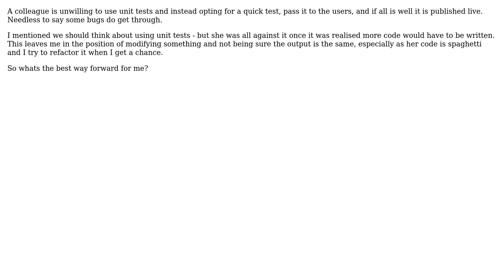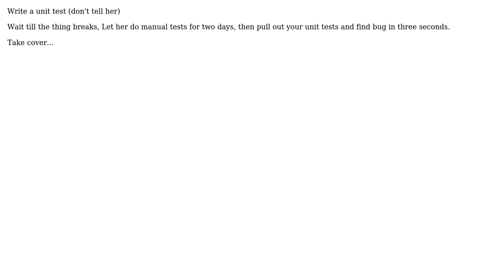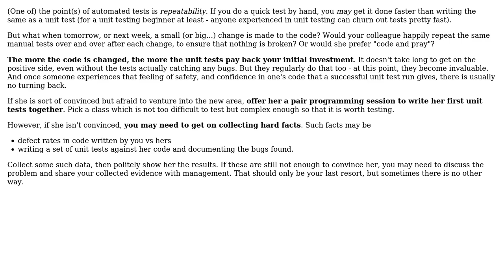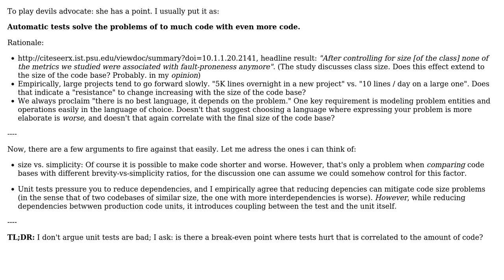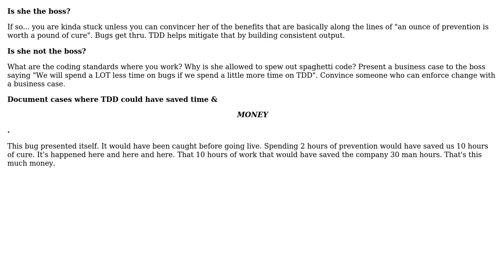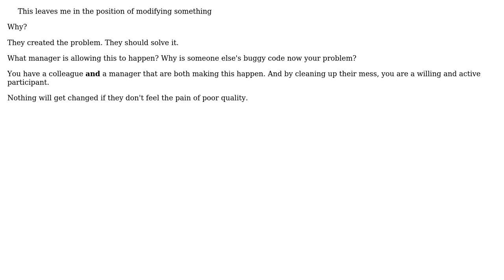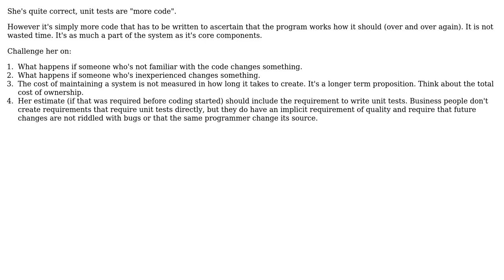Colleague unwilling to use unit tests "as it's more to code" (12 Solutions!!)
Colleague unwilling to use unit tests "as it's more to code"

With thanks & praise to God, and with thanks to the many people who have made this project possible! | Content (except music & images) licensed under CC BY-SA | Music | Images & others | With thanks to user WernerCD user TZHX user thorsten muller user S.Lott user rupjones user Peter Torok user peterchen user Pete user Les user George Stocker user Brian Knoblauch user billy.bob and the Stack Exchange Network Trademarks are property of their respective owners. You are responsible for your own actions.